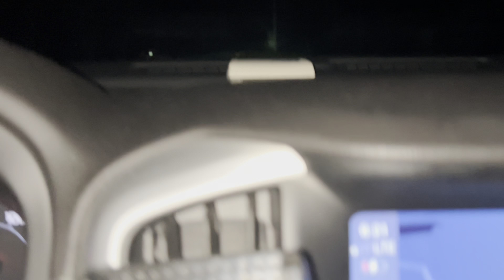New Vlog | slaughtering cow & Goat in our own farm in Newyork